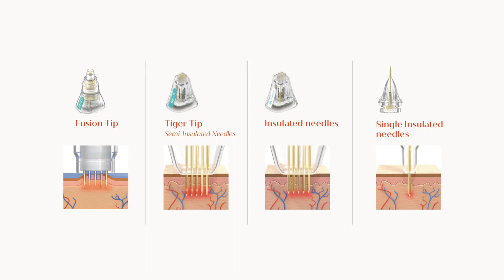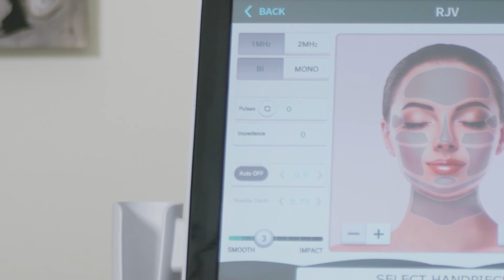Aesthetic Insights | Dr Ben Chan | Cynosure Australia | Potenza